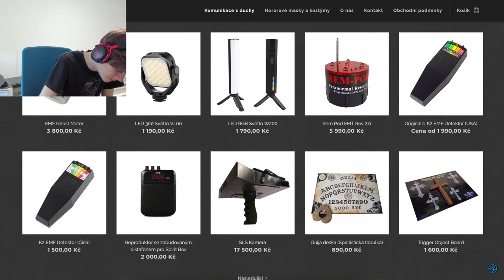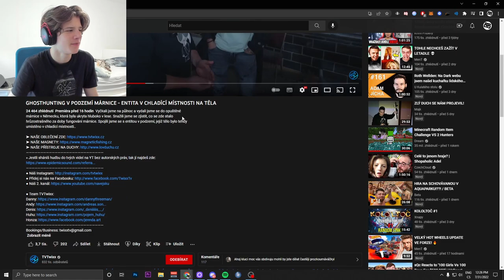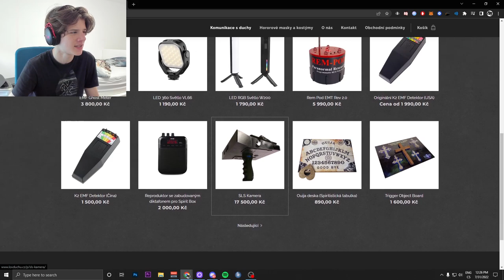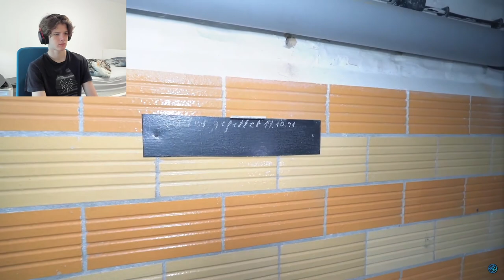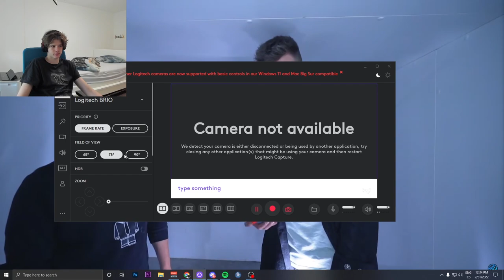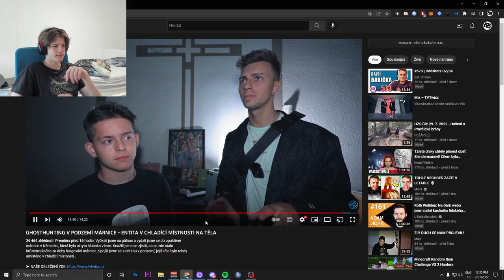NAŠEL ENTITU V CHLADÍCÍ MÍSTNOSTI NA TĚLA ?!